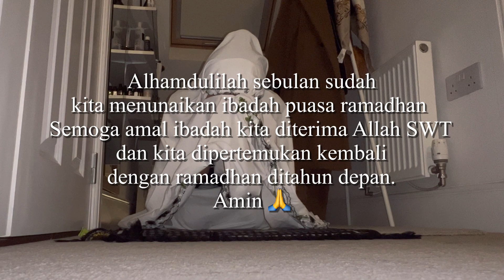MALAM TAKBIRAN DI BIRMINGHAM ❤️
Alhamdulilah sebulan sudah kita berpuasa dan lebaran 1 syawal 1444H di Birmingham jatuh pada hari Jumat 21 April 2023 adapun beberapa komuniti merayakan hari lebaran pada hari Sabtu... Selamat HAri Raya Idul Fitri 1444H dari kami sekeluarga di Birmingham, mohon maaf lahir dan batin 🙏❤️ semoga kita dipertemukan kembali dengan ramadhan tahun depan,amin! 🙏